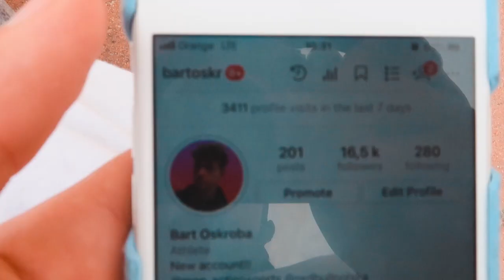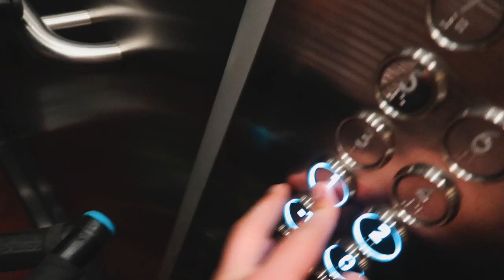BARCELONA 2018 SCOOTER WORLD FINALS !